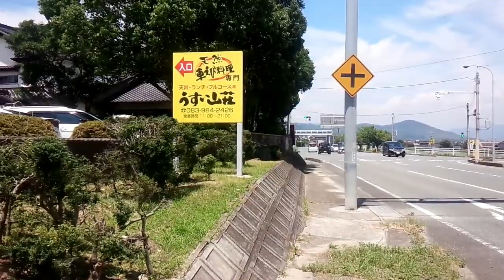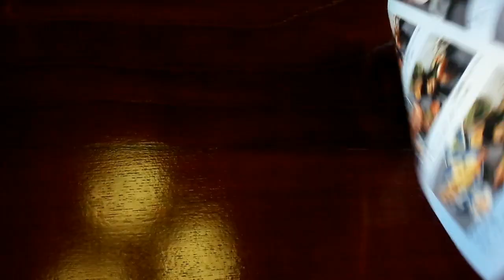山口市秋穂にある 天然車えび料理専門 うすい山荘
山口市秋穂にある　天然車えび料理専門　うすい山荘です。
ここではランチ定食を注文！値段的には一番リーズナブル
な料理です。